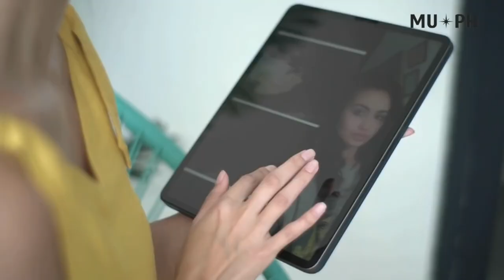Miss Universe Philippines BEST BITS OF Celeste Cortesi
She has the honor of representing her country at the 71stMISSUNIVERSE Competition, but let's look back at how she won over the judges. Introducing your Miss Universe Philippines Celeste Cortesi!

The 70th Miss Universe is Harnaaz Sandhu from India!